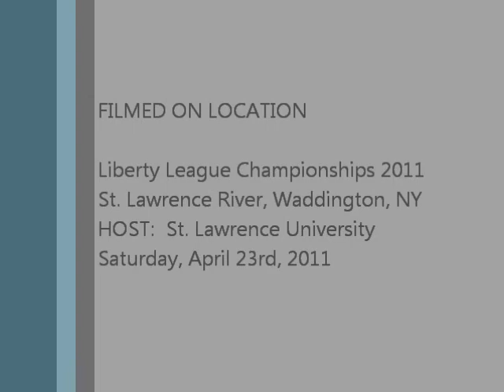Liberty Leagues 2011 MV8 Heat 2